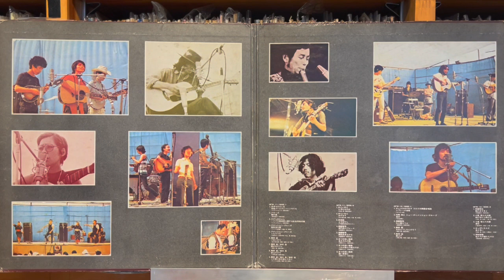ねえ踊ろうよ - 遠藤賢司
Various - 全日本フォークジャンボリー Vol.1
Bellwood Records （Japan） OFW 11/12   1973年
製造元 – King Record Co. Ltd
Japan release. Issued in a Gatefold Sleeve with 2 LP

Pioneer DJM-300-S
Korg DS-DAC-10R
1280bps